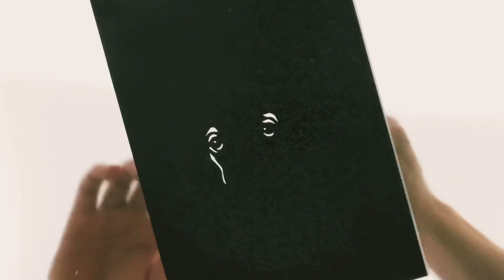リクエスト受付中！わんちゃん イラスト 切り絵！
リクエスト絶賛受付中！